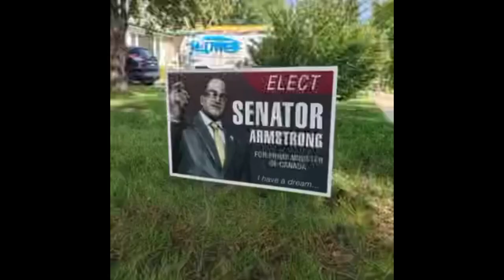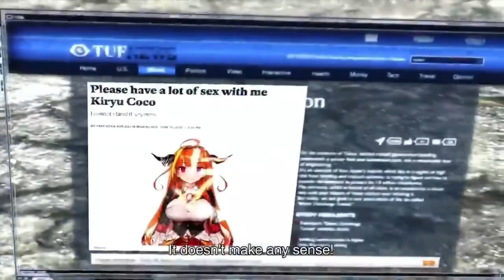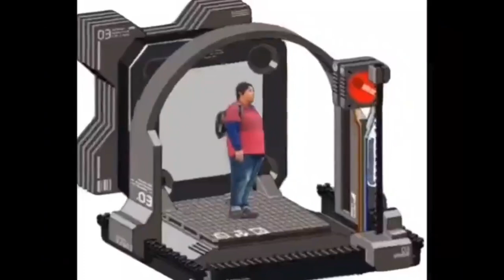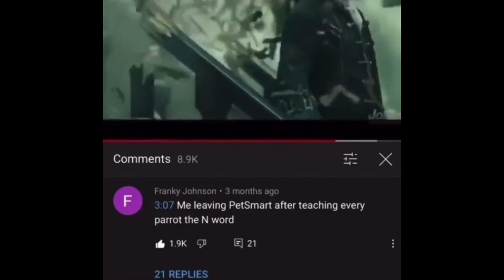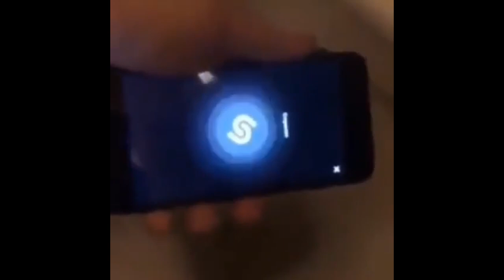Videos i stole from the internet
nutup
Check out NuTorious on these socials

what do you think you're looking at all the way down here?

stop scrolling